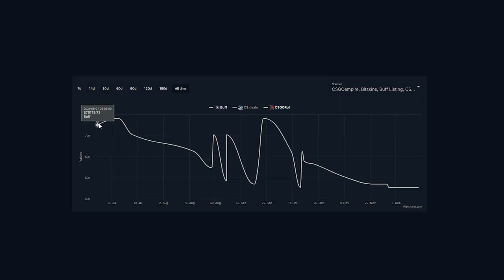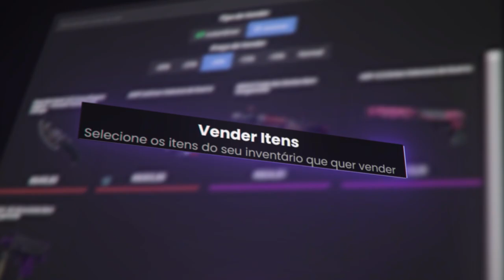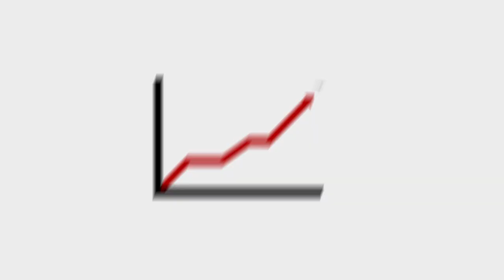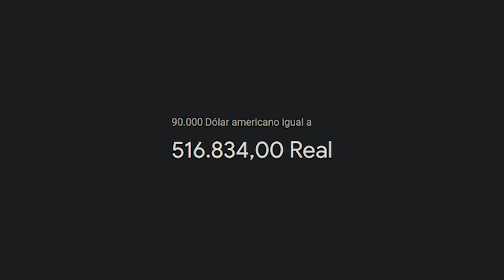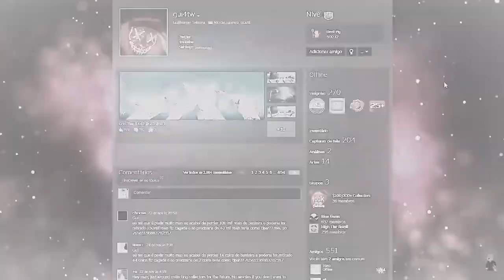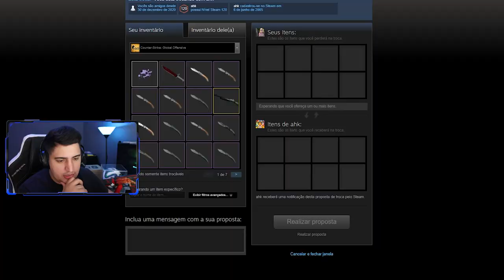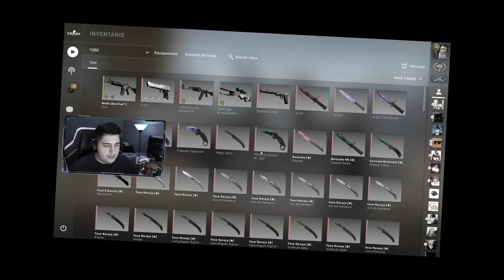Hora de dizer adeus... Cuide bem dela, Ahk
Vendi minha skin de AK-47 Black Laminate com 4 TITANS para o colecionador Ahk e meu inventário irá mudar daqui pra frente no CS:GO